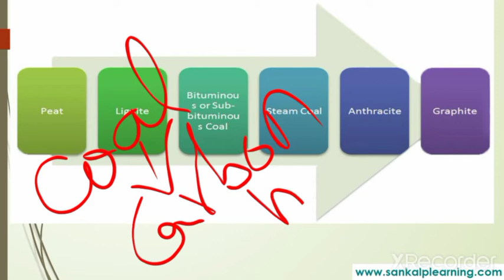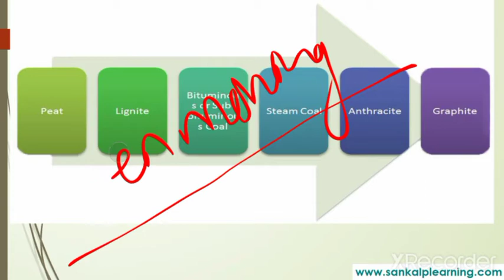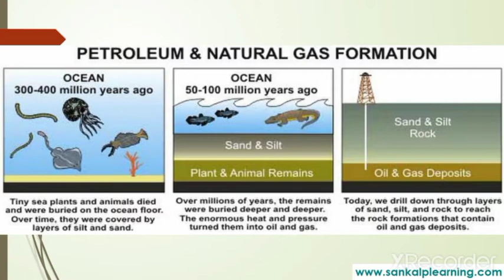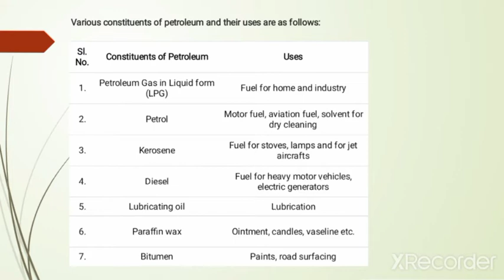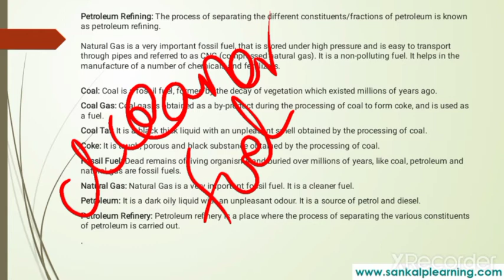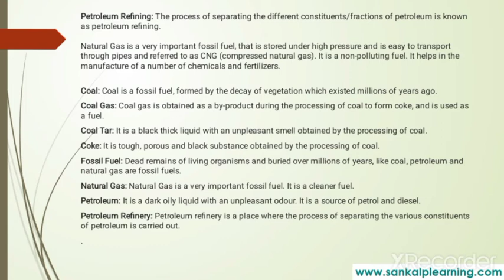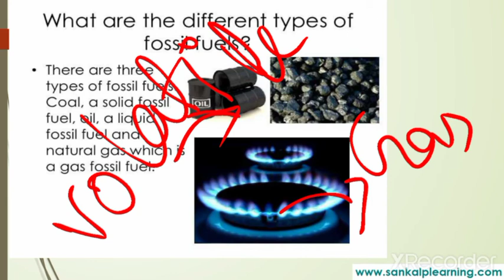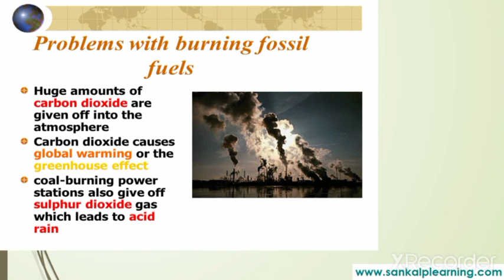Coal & Petroleum | SANKALP CLASSES | SCIENCE | PART 3